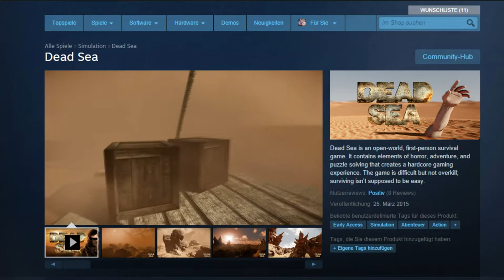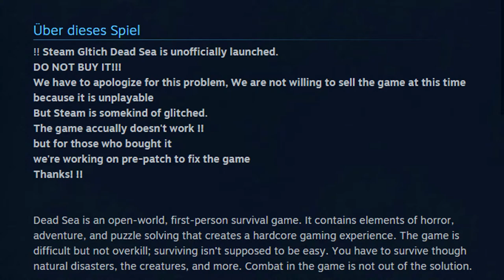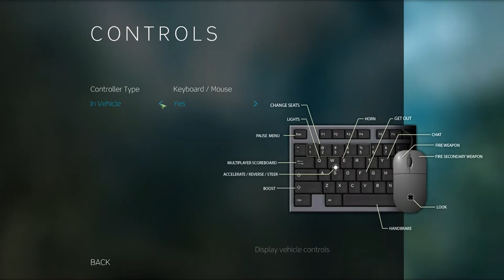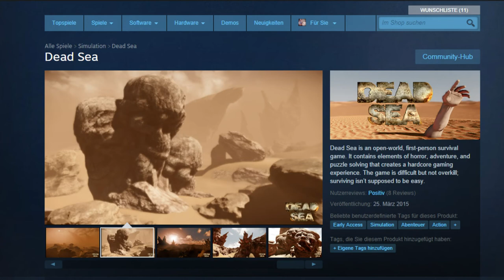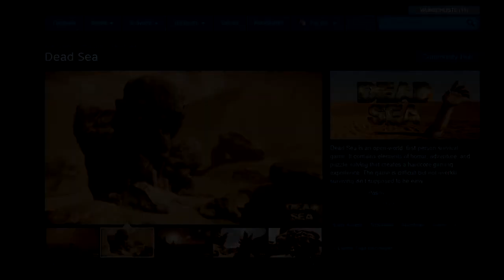DEAD SEA► Survival Horror? | Angespielt und Getestet [GER|HD|Review]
Das Survival Spiel basierend auf der CryEngine mal getestet

Das Spiel ruckelt nicht, das liegt an meinem scheiss Computer^^